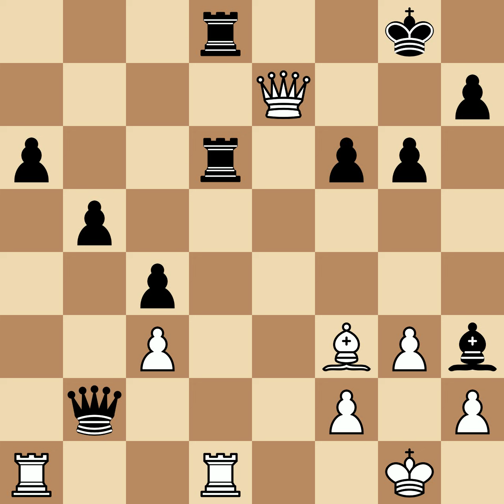Medley, George Webb vs Morphy, Paul | London, 1858, 0-1